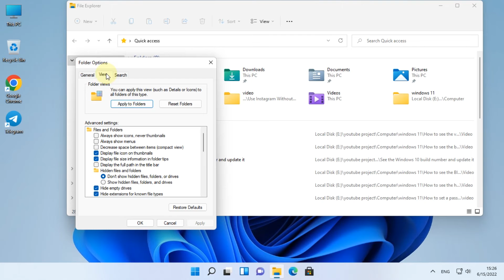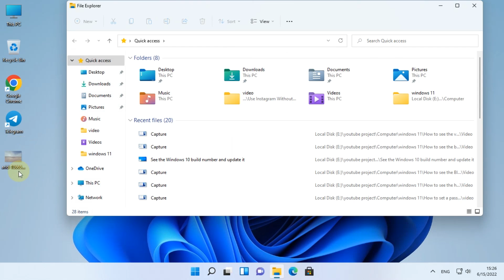Windows 11: Show hidden files in File Explorer | How to Hide Folder in Windows 11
How to Hide Folder in Windows 11
Windows 11: Show hidden files in File Explorer